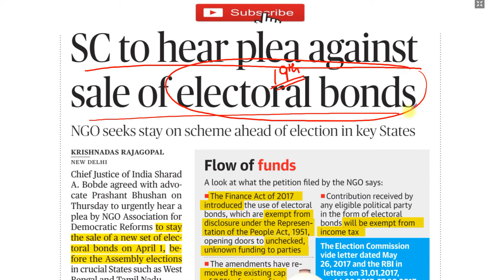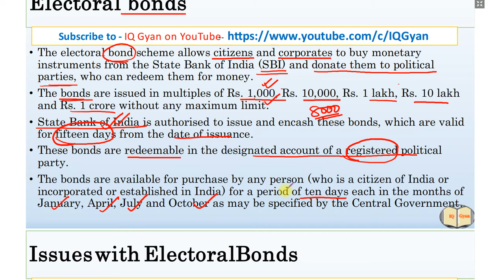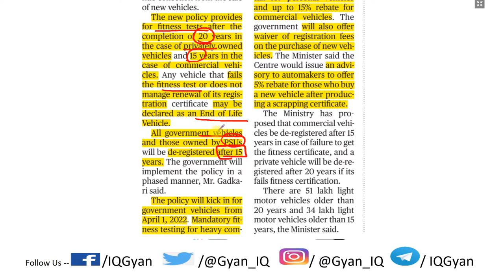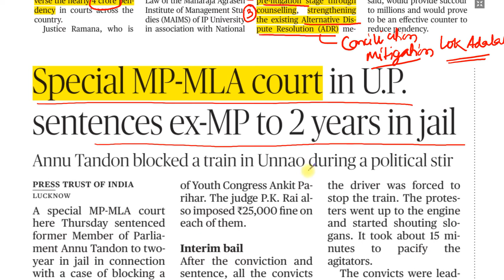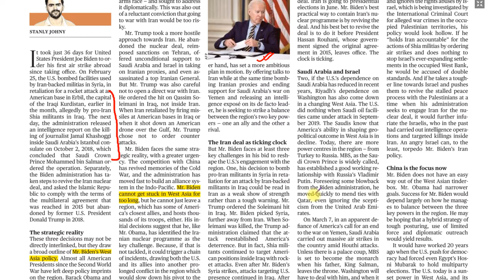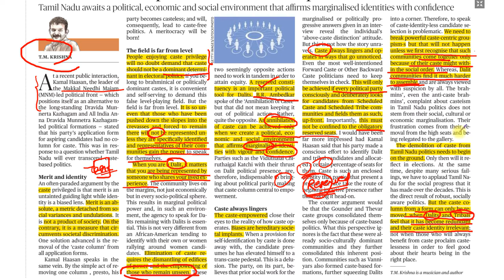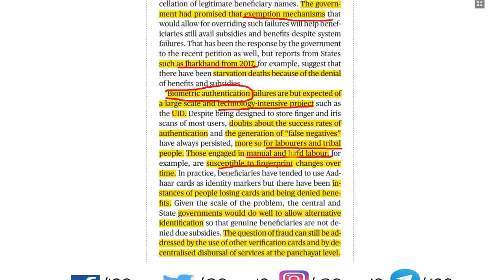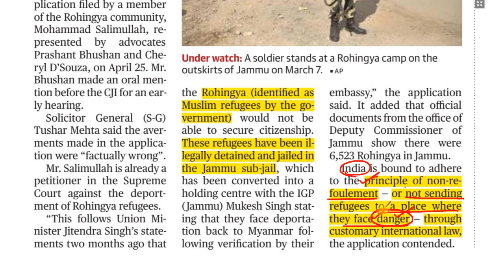The Hindu Newspaper and Editorial Analysis | 19 March 2021 | UPSC | IQ Gyan | Current Affairs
👉👉The Hindu Newspaper and Editorial Analysis in Hindi - 19 March 2021. UPSC Exam Current Affairs - IQ Gyan
The Hindu 19th March 2021-  News Articles covered:- 👇👇👇

1.  SC to hear plea against sale of electoral bonds
About Electoral Bonds -- 02:46

2. Roads to be freed of toll booths in a year, says Nitin Gadkari
About Vehicle Scrapping Policy

3. Justice Ramana outlines ways to reverse pendency

4. Special MP­ MLA court in U.P. sentences ex­ MP to 2 years in jail
About Special MP MLA Court - 11:40

5. Biden and the West Asian tinderbox – The Hindu Editorial.

6.  Aadhaar as a hurdle -  The Hindu Editorial.

7. LS passes supplementary demand for grants
About Supplementary Grants, Excess Grants and Additional Grants -- 22:38

8. SC agrees to hear petition on Rohingya ‘detained’ in Jammu
About Rohingya Refugees, principle of non­refoulement -- 25:33

Tags
the hindu editorial today pdf
the hindu editorial analysis pdf
the hindu editorial vocabulary
best youtube channel for hindu editorial
the hindu editorial analysis with vocabulary
best the hindu editorial
all editorial
how to analyse the hindu newspaper
best the hindu analysis for upsc quora
best the hindu analysis for upsc
the hindu analysis for upsc pdf
the hindu editorial analysis upsc
the hindu analysis for upsc in hindi
the hindu daily news analysis for upsc in hindi
today the hindu analysis upsc